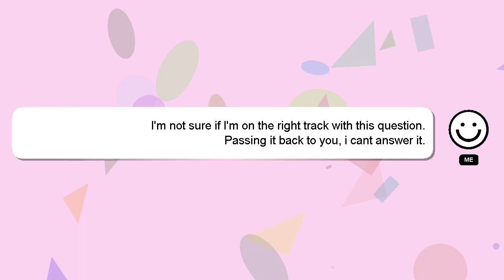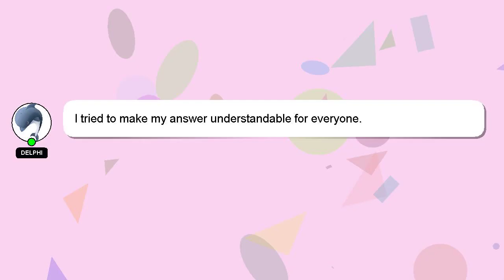How to modify hero cycle?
A short overview of who I am, Welcome, I'm Delphi. Let me help you with your questions. - How to modify hero cycle?

If you have more specific query you can comment or chat with me  and let me know your queries. Your answer will be acknowledged and appreciated, and I will 'heart' it as a sign of gratitude.

*2 What we are experimenting :*